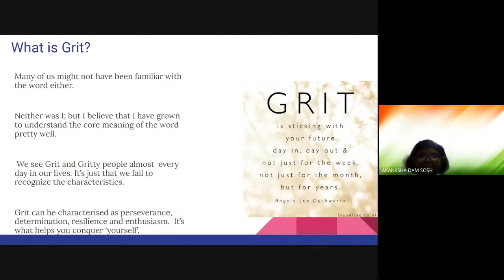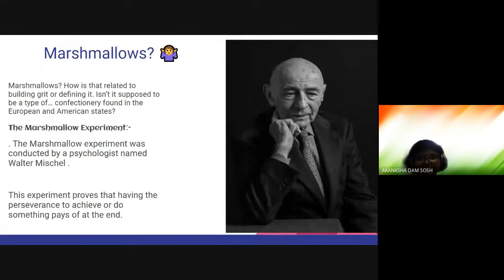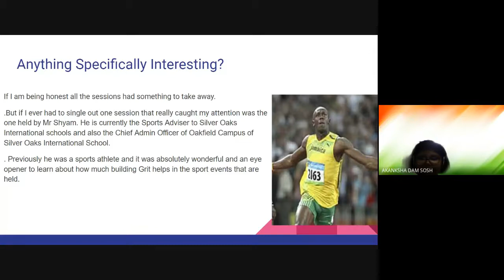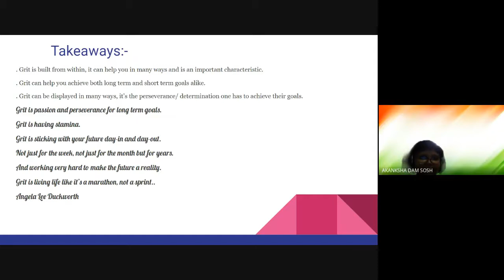Project GRIT - Presentation by Akanksha Dam from grade 8 INS Magar